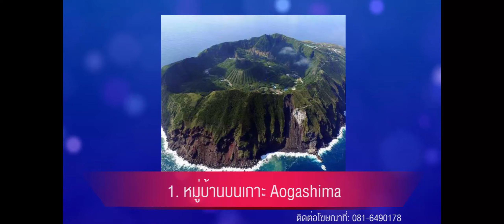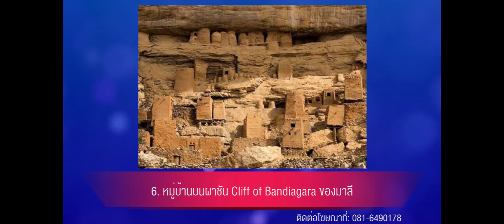"12 หมู่บ้าน" สุดแปลกประหลาด ที่ถูกค้นพบ ว่ามีอยู่จริงบนโลกใบนี้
เชื่อได้ว่าบนโลกของเรายังมีเรื่องราวแปลกประหลาดมากมาย รอให้เราค้นพบความจริง รวมไปถึงเรื่องราวสุดแปลกของ 12 หมู่บ้าน ที่ถูกค้นพบว่ามีจริงบนโลกใบนี้ จะเป็นยังไงบ้างไปชมพร้อมๆกันครับ